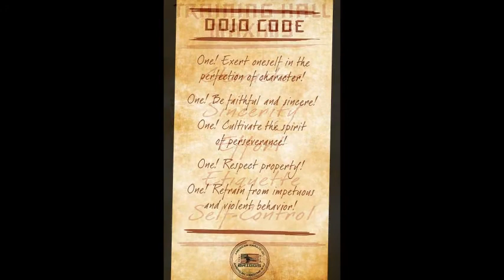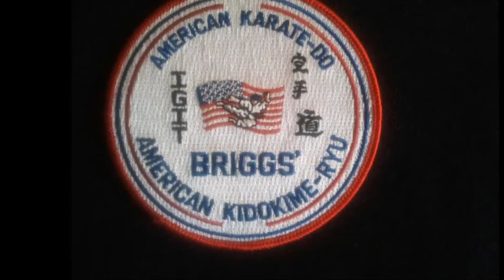Soke Bobby Briggs Tribute for Induction into the Legends of Martial Arts Hall of Fame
Legends of Martial Arts Hall of Fame
Kidokime Ryu
American Karate